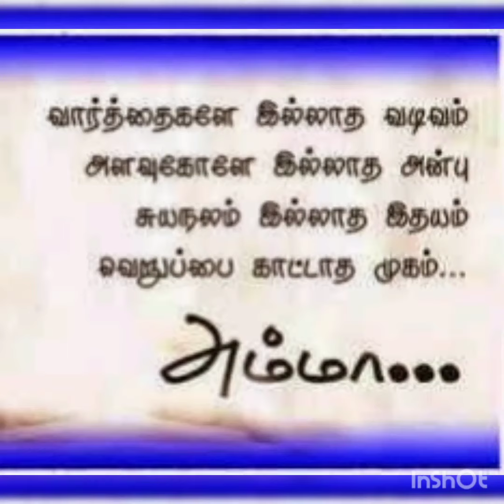நிகரில்லாத ஒரே சக்தி தாயே